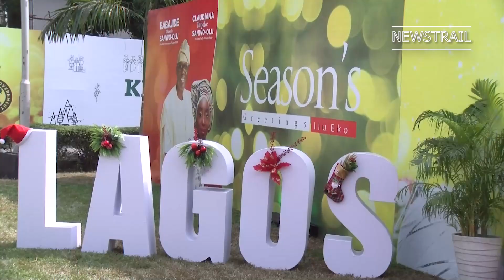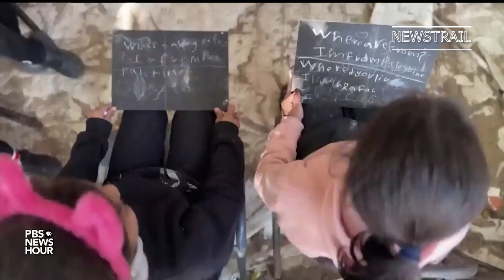AYEDATIWA SWORN IN AS ONDO GOV AS TINUBU, OTHERS MOURN AKEREDOLU [EP 688]